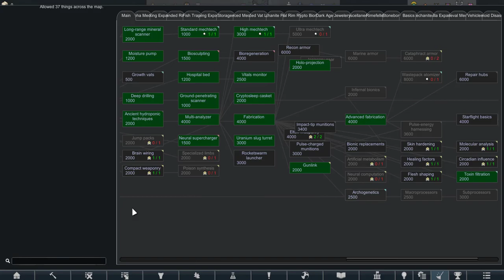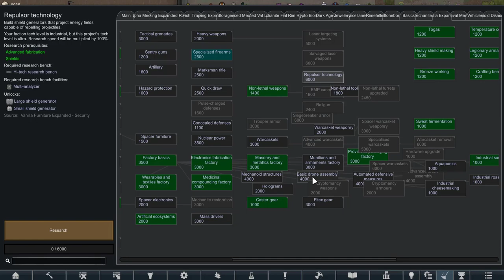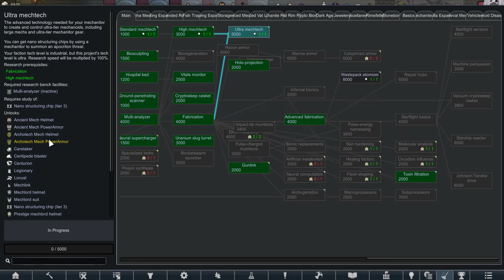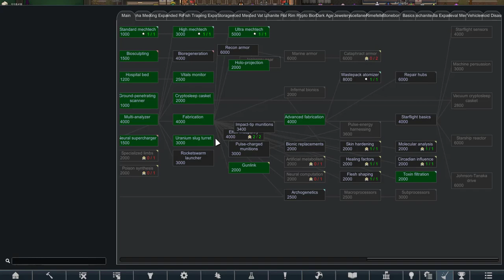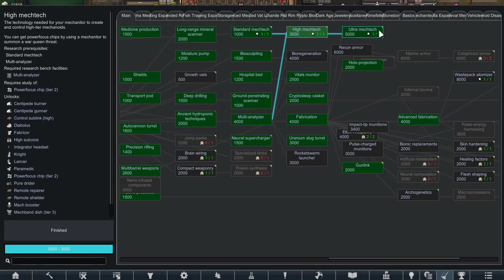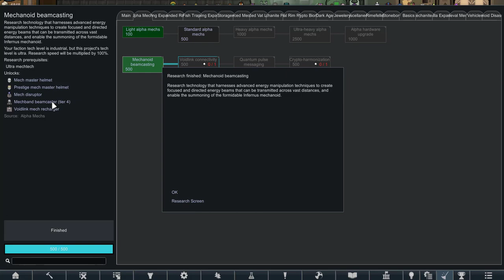Rimworld Tale of the Tribals, E44 Really big mech future plans